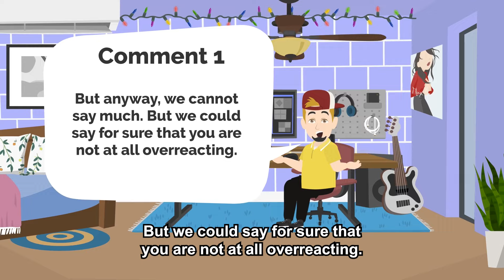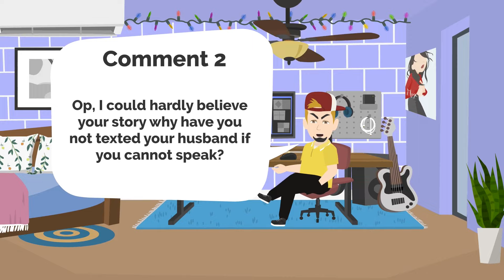Stepson Fake Injuries To Lie To His Dad After I Caught Him Stealing $$ , He Almost Got Us Divorced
Story Summary :-
Op met her husband but his son was quite problematic since the day she met him. She was always concerned about him before taking her relationship forward. But when she met his fiance she was relieved and ready to get married because his fiance was a reminder of her daughter. She believed things would become right with her stepson. But Op was wrong and she got that hint about her
marriage. Op tried to keep her marriage intact but when she found that her stepson had stolen her husband's gift he lied to her. Op started doubting her own husband saw her stepson cheating on his fiance and got beaten up in return. Op tried hard to convey this but her daughter-in-law did not believe her. When one day a cop friend arrived he told his doubts to OP so she asked him to collect
evidence. Meanwhile, her daughter got beaten up by him and came crying to op. Op now having evidence both have planned to get him beaten up by the cop friend. Her husband also learns the truth and kicks him out. And her soon-to-be daughter-in-law ends up getting married to a cop friend.

▶ Chapters -
Intro :- 00:00
Story :- 00:19
Story Opinion :- 30:36
▶ Credits-
STORY 1 "MRA"